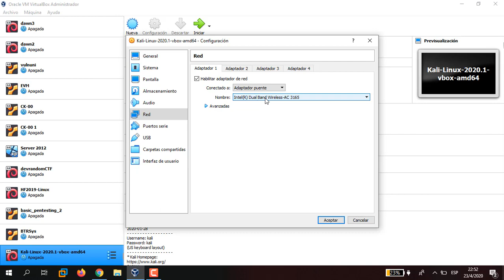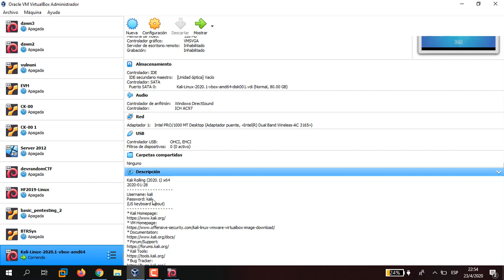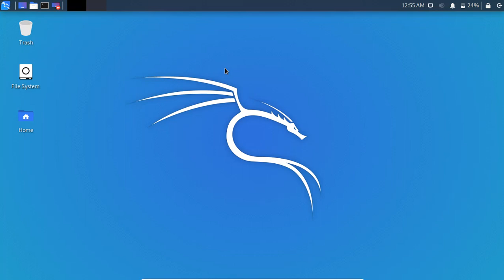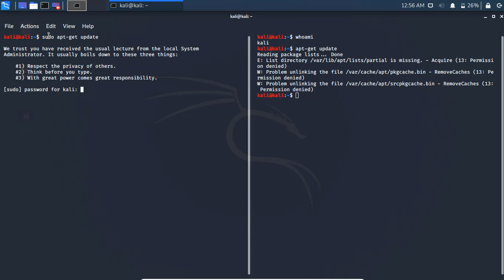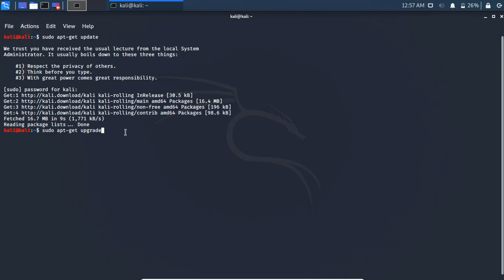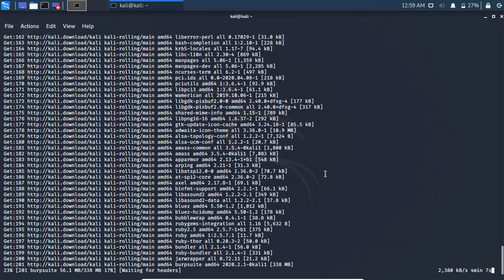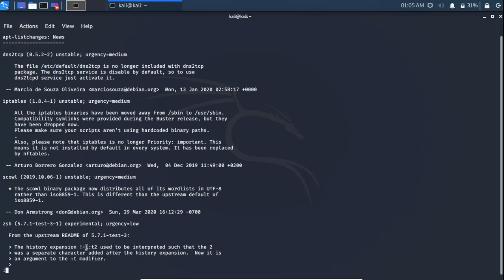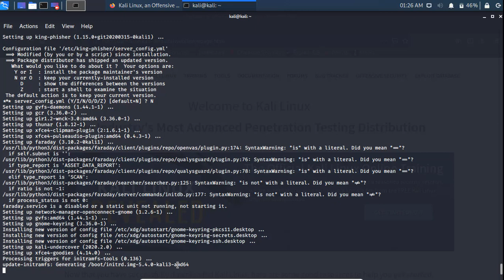4. Actualizando Kali Linux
Bien, ha llegado la hora de actualizar Kali Linux. Cada vez estamos más cercas de que comience lo interesante.